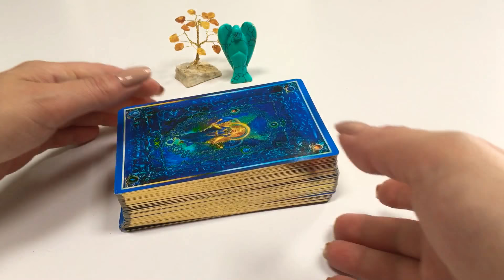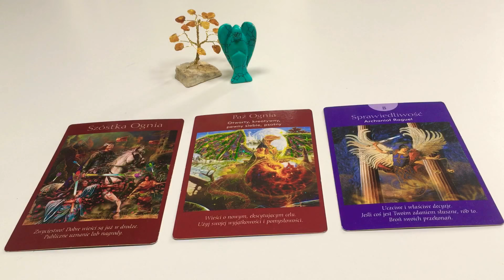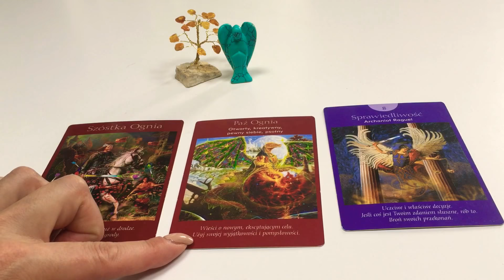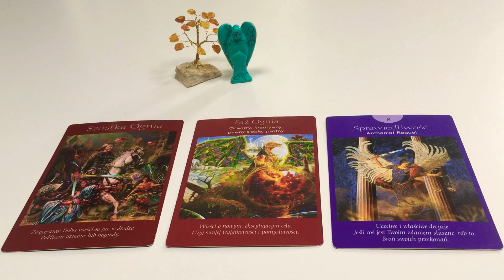STRZELEC czytanie na 18-24 czerwiec 2018